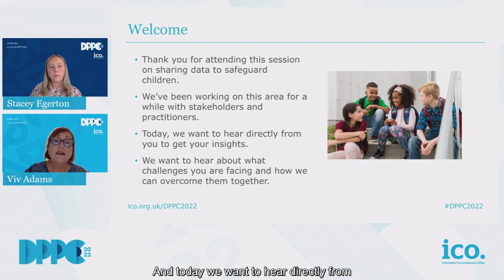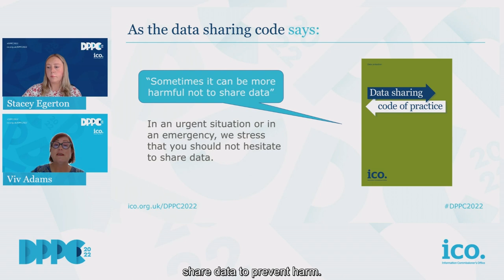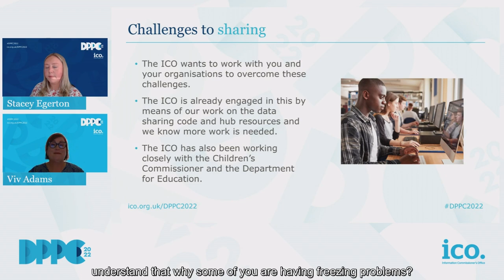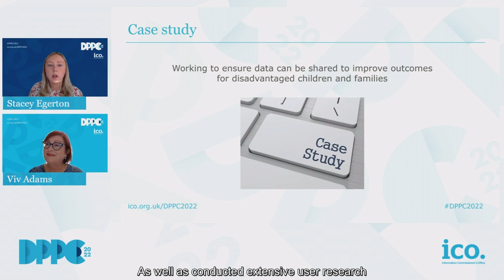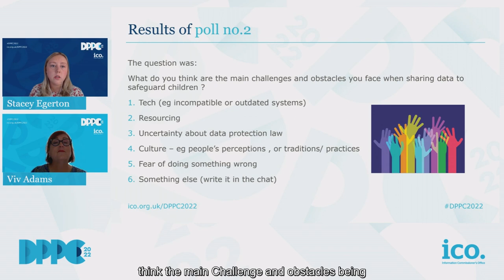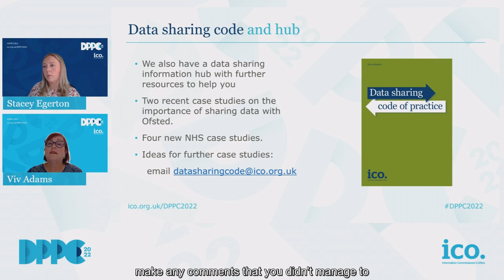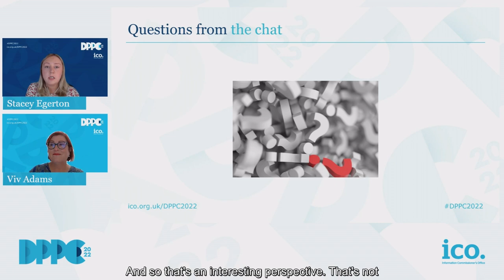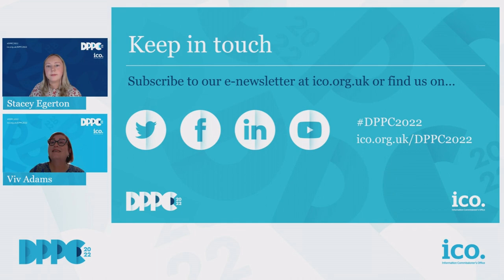Data Sharing Series - Safeguarding children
This session is aimed at practitioners involved in or with an interest in safeguarding children.

Using a case study, we’ll explain how data protection law enables the sharing of personal data to safeguard children - in a way that is fair, lawful and proportionate.

We’ll discuss with you the cultural, technical and other obstacles that you may encounter in your work: we want your input on the day.

We’ll also outline our current work with the Children’s Commissioner in this sphere, including our plans to develop a practical resource to help practitioners.

This video was recorded in July 2022 as part of the ICO's DPPC 2022.